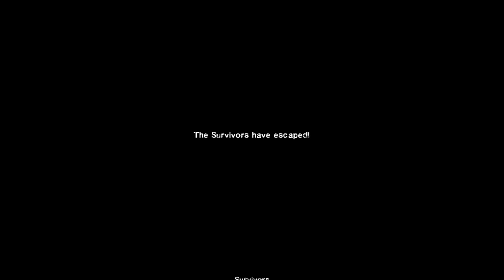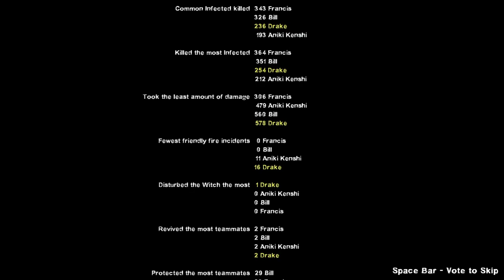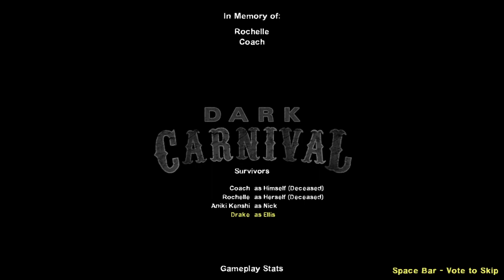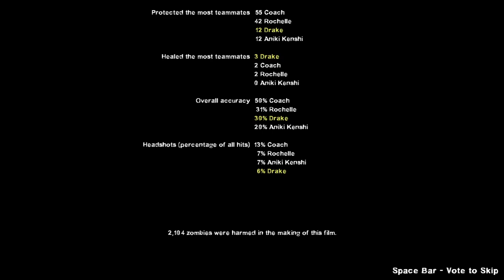The *Not* Last Stand || Left 4 Dead 2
We almost died.

Timestamps:
0:00 - Me and Aniki just idly chatting (mini podcast?)
8:24 - Firin up The Last Stand, but technical difficulties.
11:28 - The Last Stand (for reals)
1:11:24 - Dark Carnival but we try to stay on stage the entire time for achievement reasons.
2:12:54 - Me and Aniki ramble for about 43 minutes straight